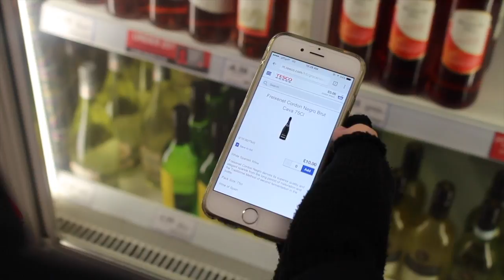Digital Shop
Digital Shop and late for Presentation